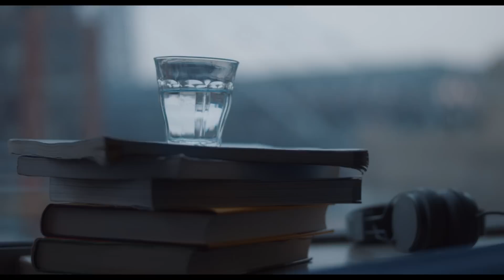Levin - If A Song (Official Music Video)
Levin - If A Song